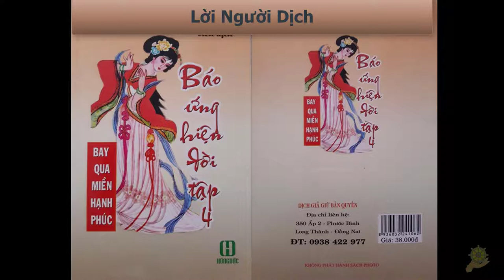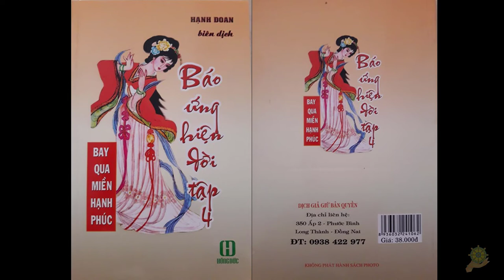03 Lời Người Dịch [Báo Ứng Hiện Đời Tâp 4] - Hạnh Đoan - Bay Qua Miền Hạnh Phúc